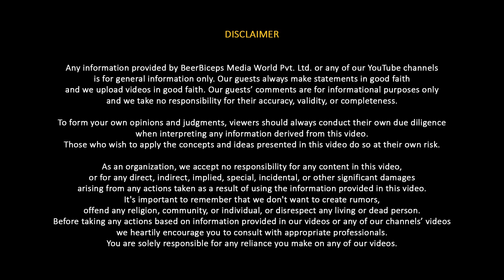ISRO Chief : How We Use LOW BUDGETS To Build Space Crafts & Satellites